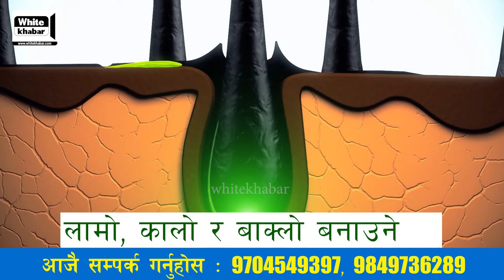सुमनालाई देश निकाला गर्न खोजिदै, सक्रिय छन् यी नेता, ओली लत्रिसके, गगन किन उभिए सुमनाको पक्षमा ?